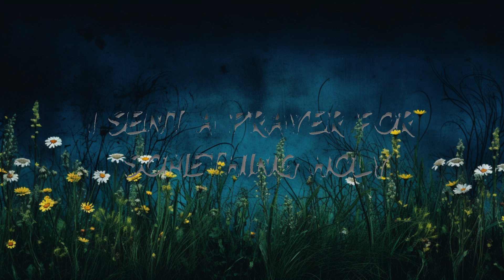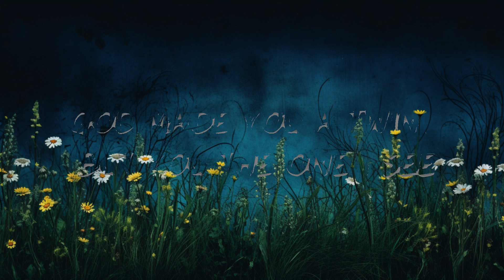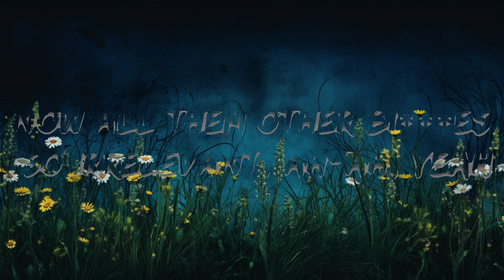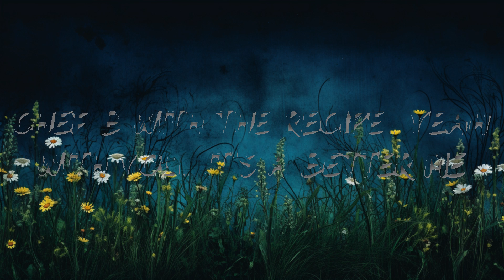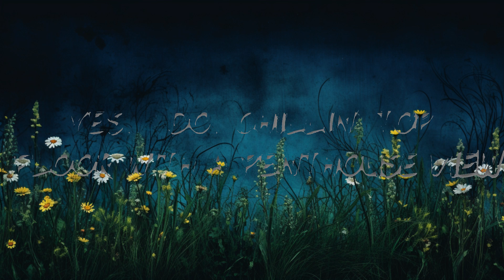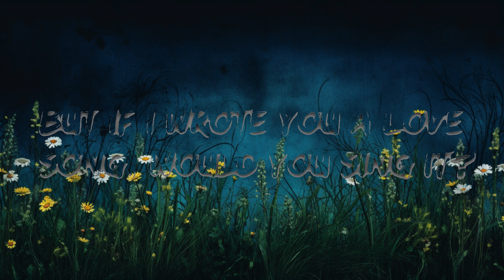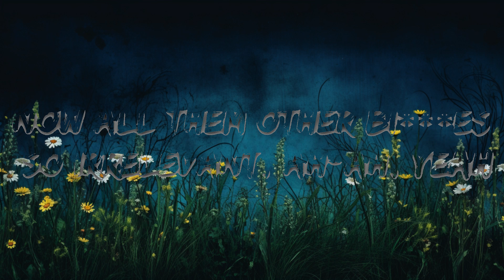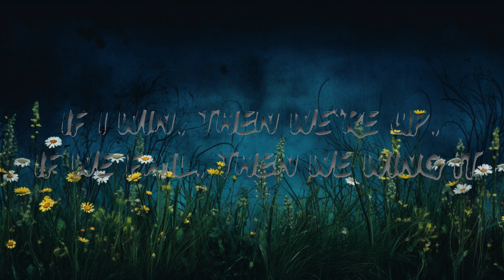[1HOUR] Bazzi - I.F.L.Y. (Lyrics) | Top Best Songs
🎵 Bazzi - I.F.L.Y. (Lyrics)

🎤 Lyrics: Bazzi - I.F.L.Y.

[Intro]
This my baby
This my
Look

[Verse 1]
Touchin' you slowly, yêu how you hold me
I was a player, that was the old me
I sent a prayer for something holy
Got naked and show me
Girl, summer's been lonely, yeah
At first, I was hesitant
(Spooky) like a skeleton
You, 20, but intelligent
Now all them other b***es so irrelevant, ah-ah, yeah
Tan lines and some memories (Woo)
Guess summer got the best of me (Woo)
Chef B with the recipe, yeah
With you, it's a better me

[Chorus]
I guess what I'm sayin', I guess what I'm sayin'
I guess what I'm sayin' is, I
I f***ing yêu you
I f***in' yêu you (Ah, yeah)
Love you through the better days
Love you through the rainy ones
Champion, you're number one, yeah, that's true
I f***in' yêu you (Ah, yeah, ah)

[Verse 2]
Yes, I do, chillin' top floor with a penthouse view
But that don't mean a thing unless I'm next to you
'Cause money just money 'less I spend it on you
Next to me, when I'm with you, you bring out the best of me
God made you a twin, but you the one I see
But shoutout to Elisha, that's my baby (Yeah, yeah, yeah)
But if I wrote you a yêu song, would you sing it?
If I needed bail out of jail, would you bring it?
If I win, then we're up, if we fail, then we wing it

[Chorus]
I f***in' yêu you (I do)
I f***in' yêu you (I do, I do, I do, ah)
Love you through the better days (Yeah, yeah, yeah)
But I guess what I'm sayin', I guess what I'm sayin'

[Outro]
That's my baby, yeah
My baby, uh, uh
My baby, yeah
My baby